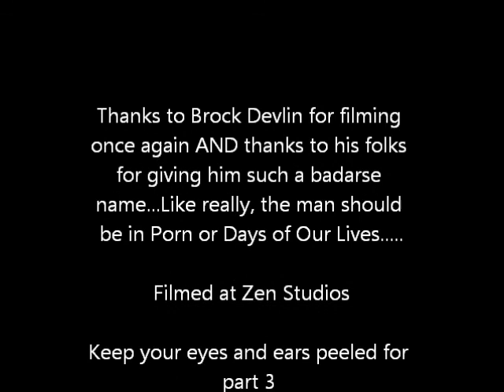Hell City Glamours - Yes We've Got a Video!!! Pt 2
This time we're showing a couple of recently written songs and general crap talking. Enjoy!